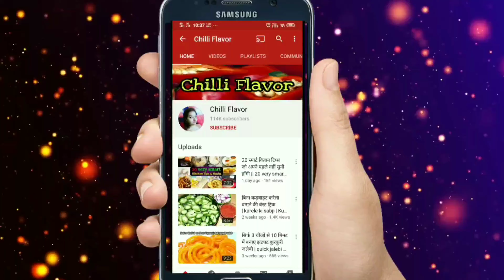भरवां करेले की सब्जी तो बहुत खायी होगी पर कभी ऐसी नहीं खायी होगी | Karela Sabji | Bittergourd Curry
Hi friends...
aaj ki is video me mai apse share kar rahi hu ki aap bina kadwahat karela recipe kaise banayein wo bhi bilkul naye andaz me or bina zyada time lagaye or ye recipe bhut tasty bhi banti hai to zarur try karein.
Dhanayawad ||

My tools:

My camera
My mic
Another mic
My tripod
My ring light
My laptop

Sonia 300D Studio Flash Light/Studio Light Soft Box with Light Stand LS250

My cookware:
Kumaka Non-Stick Aluminium Cookware Set with Lid and Spoons, 12-Piece, Red

Karele ki Sabzi | Crispy Karela Fry Sabzi recipe | Bittergourd Onion Sabzi | Easy & Tasty karela

दादी माँ से सीखिये भरवां करेला बनाने की सरल और पारम्परिक विधि|Bharwan Karela Recipe|Stuffed Karela03

Karela Recipe/ Karela Pyaz ki Sabji Recipe with 1.9 million + views

Bharwan karela || stuffed karela || 10 minutes me bnaye tasty karele

एक बार करेला इस तरह बना कर देखिए सारे तरीके भूल जाएंगे/karela recipe

अगर इस तरह से बनाएँगे भरवा करेले तो बिलकुल भी कड़वे नही लगेंगे। stuffed karela recipe। bittergourd

बिना कडवा लगे सब्जी कैसे बनाये । करेले कि सब्जी

Bharwan Karela - भरवां करेला मसाला - How to make Stuffed Karela - Stuffed Bitter Melon

Today's Special video:
bharwan karela
bharwan karela recipe in hindi
karele ki sabzi
karela sabzi recipe in hindi
karele ki sabji
karela sabji recipe in hindi
karela kalonji
karele ki kalonji
how to make bharwan karela
how to make karele ki kalonji
karela kalonji banane ki vidhi
bharwan karela banane ki vidhi
bharwan karela kaise banayen
karele ki kalonji kaise banayen
bitter gourd recipe
karela recipes in hindi
bitter gourd curry